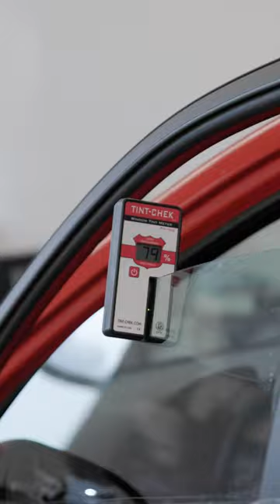CZY FOLIA KAMELEON JEST LEGALNA?!